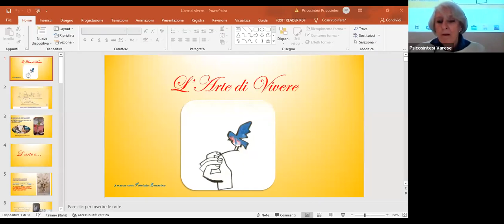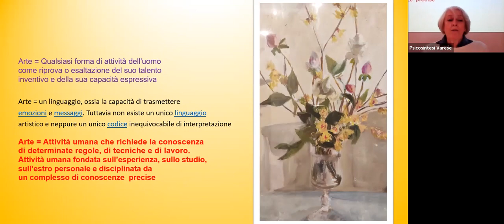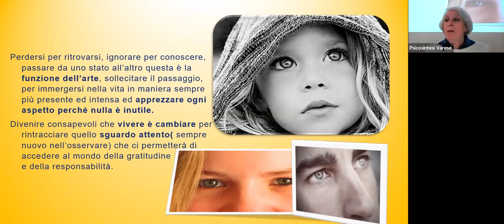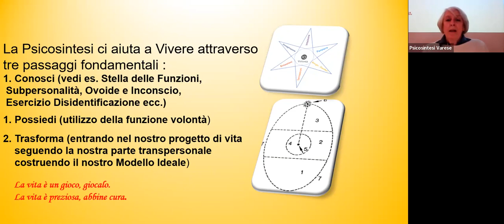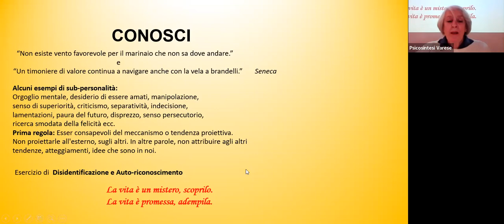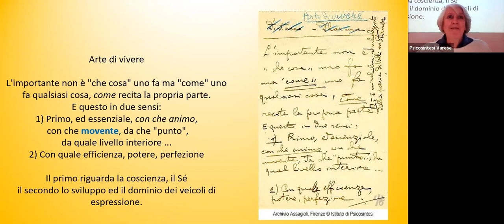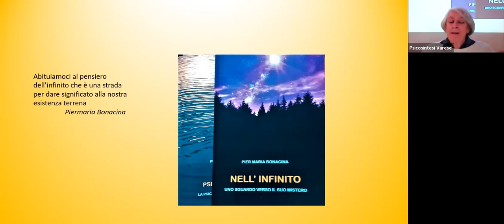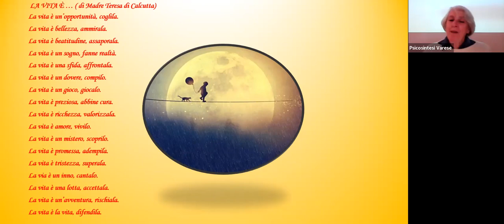L'arte di vivere - Patrizia Bonacina